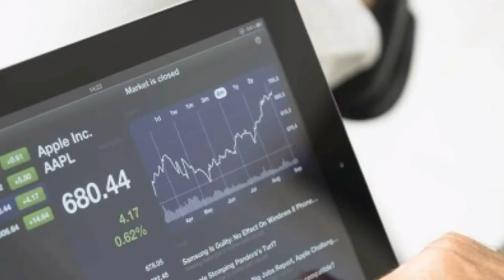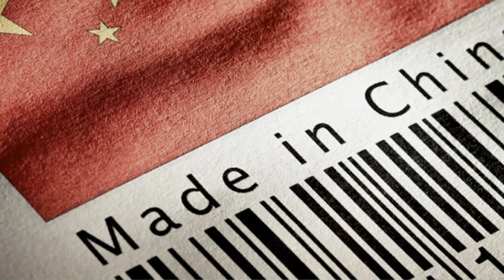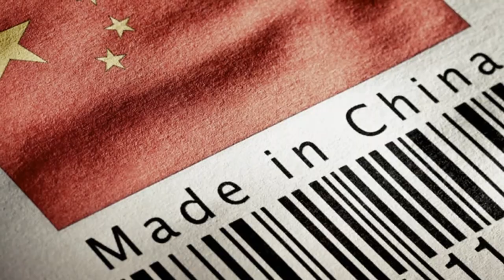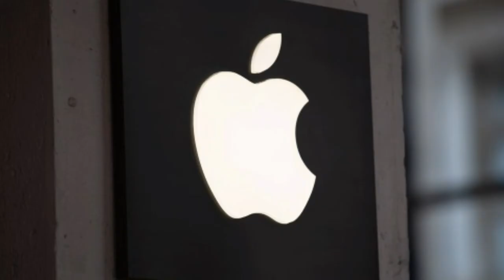Don't Buy iphone - Before buying iphone see this video - मत खरीदना, इस वीडियो को पहले ज़रूर देखना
This is News Channel in Hindi Language and I daily Upload video like this, it contains videos like Foreign, World, India, Economy, Defence and much more news, so if you like my videos than subscribe it and become the family of Trigger Hindi News.

Join Us :)

Keywords to grow :], Tough time for youtubers in India, lot's of competition

(When my channel will grow than i will not put this keywords more)

hindi song
hindi movie
hindi gana
news click
news18 bangla
news today
indiplus news
indiplus news today
indiplus news nepal
indiplus youtube
indiplus news amca
indiplus youtube channel
indiplus news reaction
indiplus news youtube channel
live news
live insaan
live song
live cricket
live telecast trailer
live match
live aaj tak
live news tamil
live telecast movie
live pubg
live bhajan
triggered insaan
triggered insaan story time
triggered insaan 5 minute crafts
today new news hindi
top news
latest